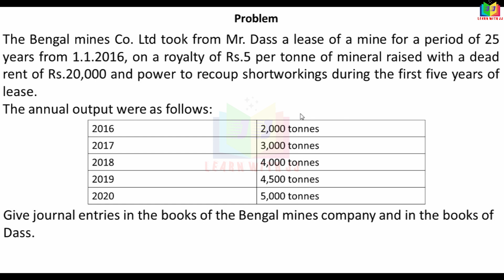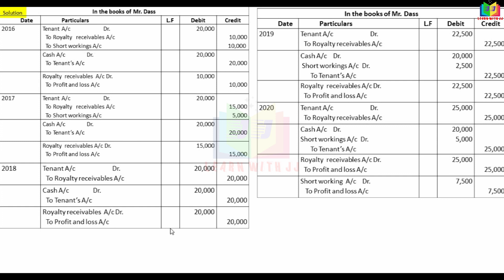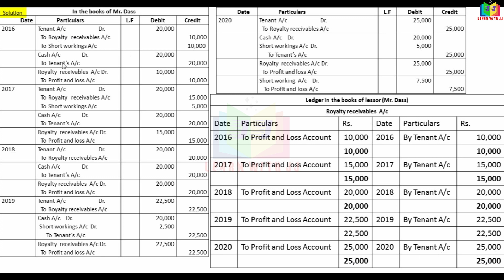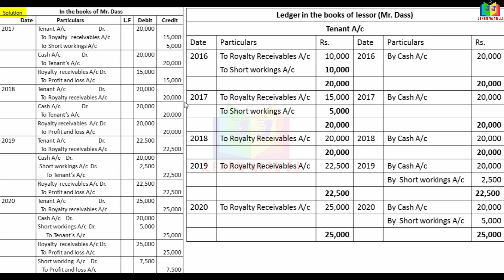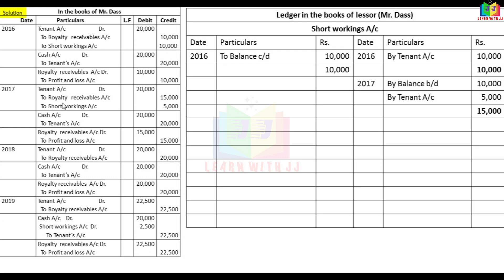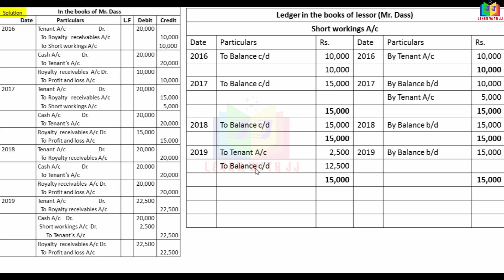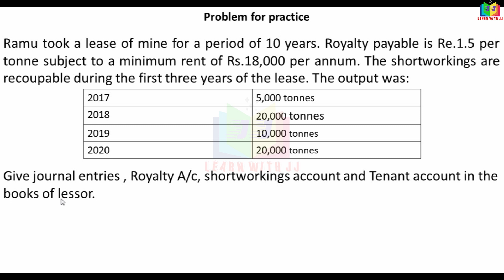royaltyaccounts|Part 10 in Tamil